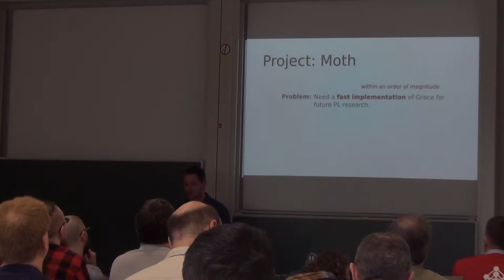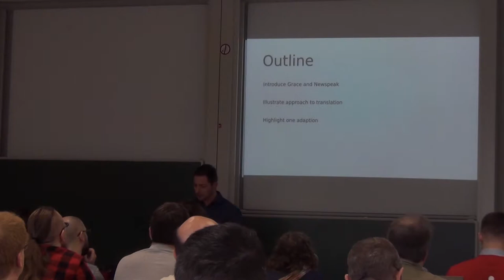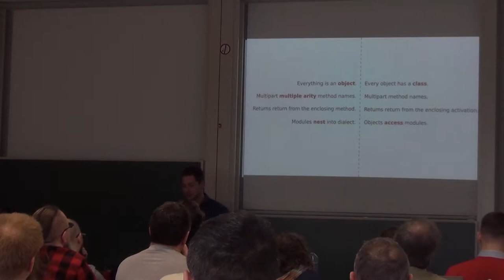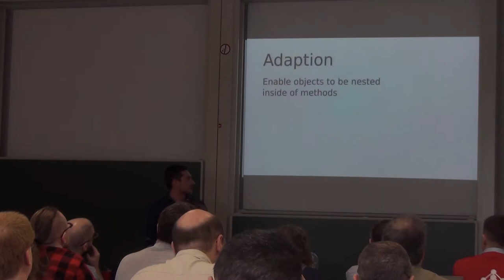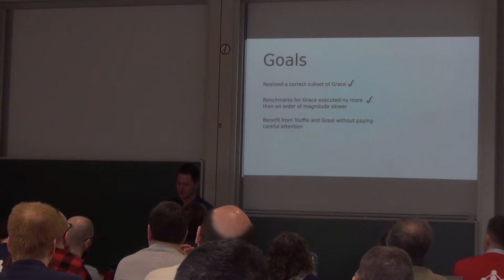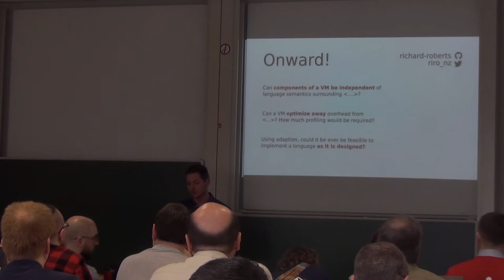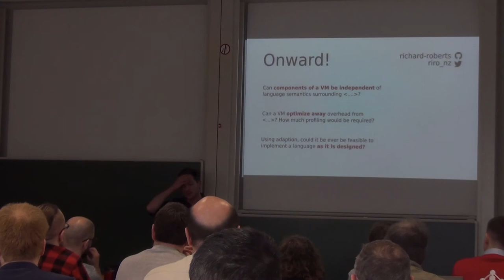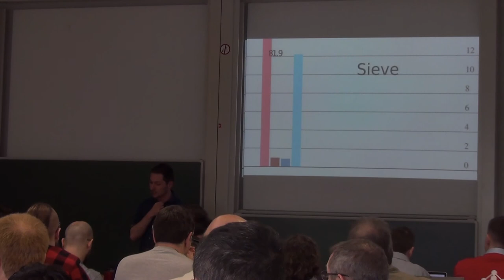MoreVMs - Toward Virtual Machine Adaptation Rather than Reimplementation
Richard Roberts - Toward Virtual Machine Adaptation Rather than Reimplementation
Presented at MoreVMs 2017